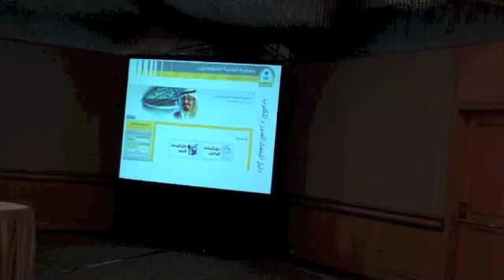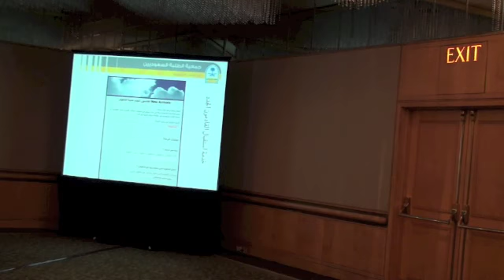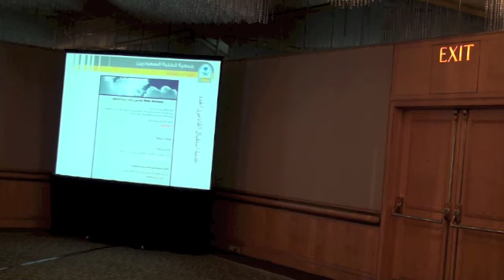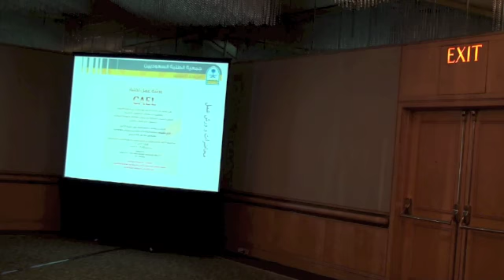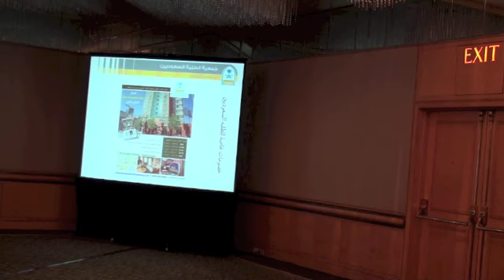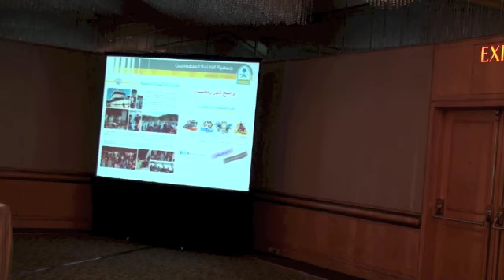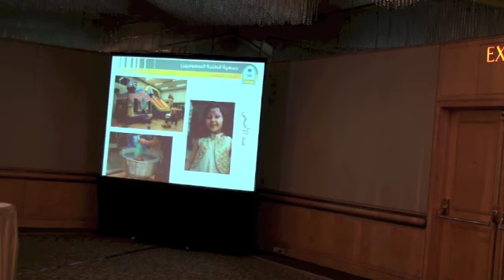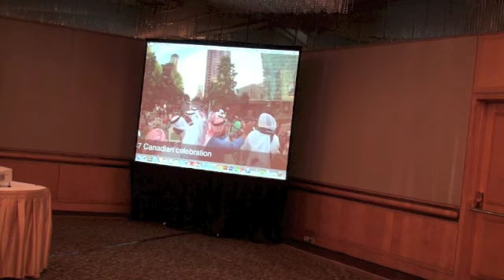لقاء وفد مجلس الشورى سمو الامير خالد بن عبدالله المشاري ال سعود بمبتعثي فانكوفر كامل